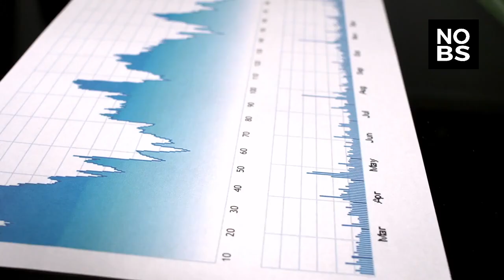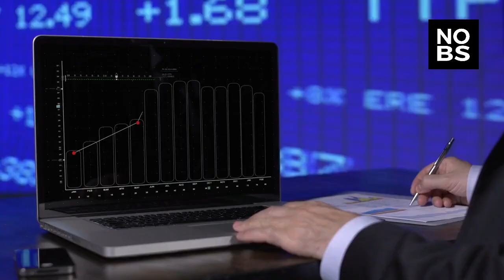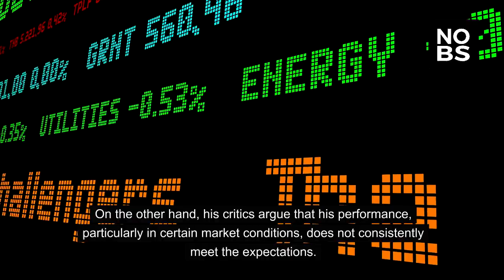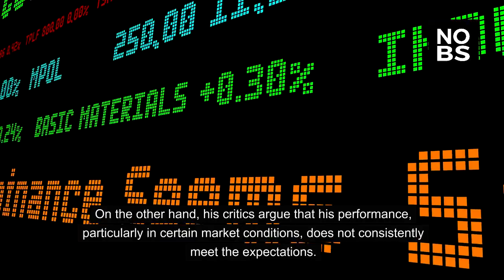Is Louis Navellier Growth Investor Legit? [Review]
In this video we're taking a closer look at Louis Navellier and his Growth Investor service. Growth Investor has been around a long time and Navellier has certainly given his fair share of picks, so is he legit? Let's dive deep into his offerings and see what advice he gives.